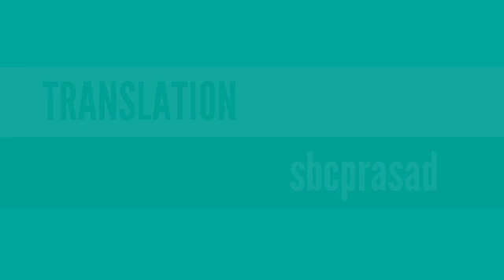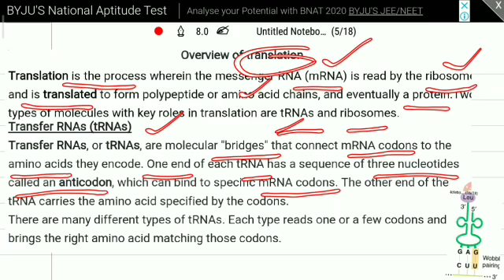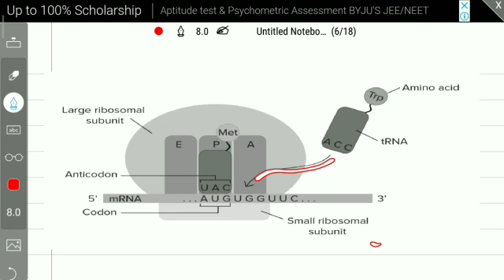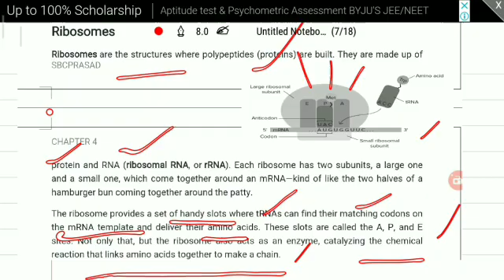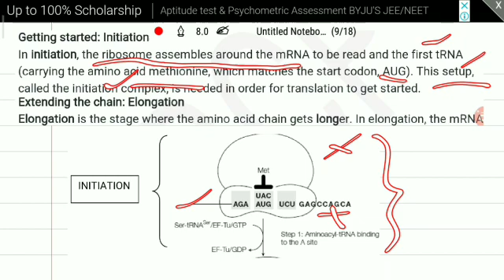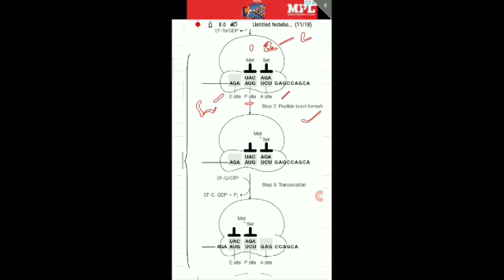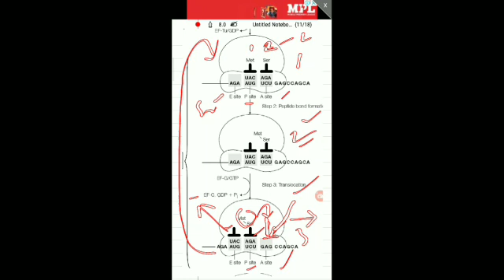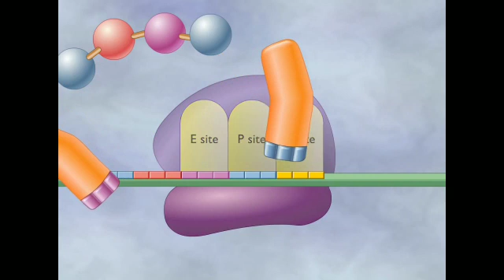TRANSLATION/NEET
In molecular biology and genetics, translation is the process in which ribosomes in the cytoplasm or ER synthesize proteins after the process of transcription of DNA to RNA in the cell's nucleus. The entire process is called gene expression.

In translation, messenger RNA (mRNA) is decoded in the ribosome decoding center to produce a specific amino acid chain, or polypeptide. The polypeptide later folds into an active protein and performs its functions in the cell. The ribosome facilitates decoding by inducing the binding of complementary tRNA anticodon sequences to mRNA codons. The tRNAs carry specific amino acids that are chained together into a polypeptide as the mRNA passes through and is read by the ribosome.

Translation proceeds in three phases:

Initiation: The ribosome assembles around the target mRNA. The first tRNA is attached at the start codon.

Elongation: The tRNA transfers an amino acid to the tRNA corresponding to the next codon. The ribosome then moves (translocates) to the next mRNA codon to continue the process, creating an amino acid chain.

Termination: When a peptidyl tRNA encounters a stop codon, then the ribosome folds the polypeptide into its final structure